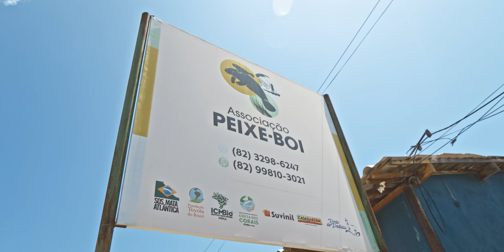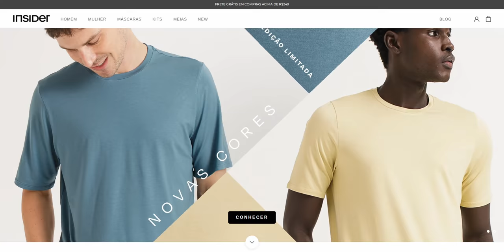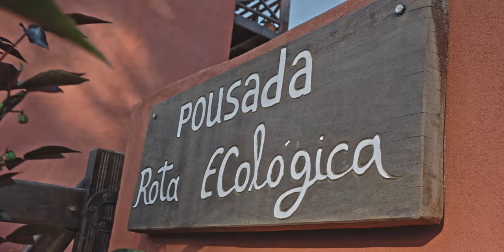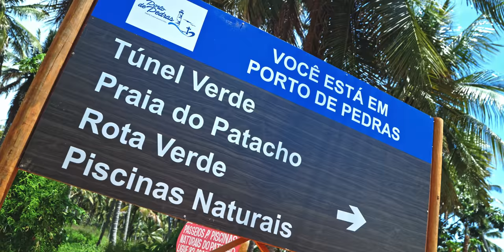PATACHO e LAGES - As praias mais bonitas de ALAGOAS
Duas das praias mais bonitas de Alagoas, Patacho e Lages em Porto de Pedras encerraram essa nossa viagem linda por Alagoas. Além de fazermos passeios muito legais pelas praias, ainda conhecemos o centrinho de Porto de Pedras e visitamos uma Casa de Farinha para conhecer mais sobre o trabalho na comunidade local.

Também fomos até as piscinas naturais do Patacho com um almoço especial organizado pela Pousada Rota Ecológica que nos recebeu super bem. E claro, não podia faltar um passeio de bike pela praia do Patacho no final.

Vem com a gente por esse litoral lindo de Alagoas